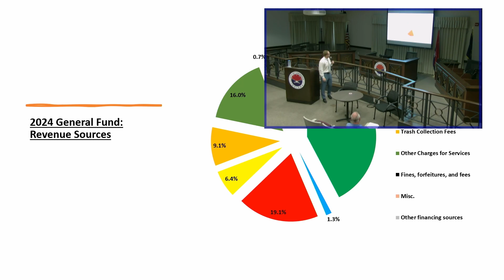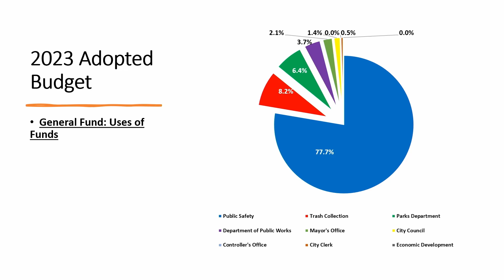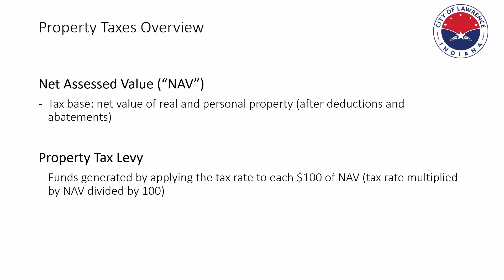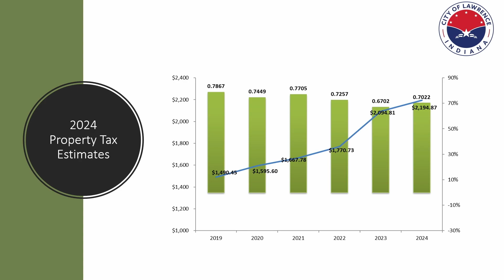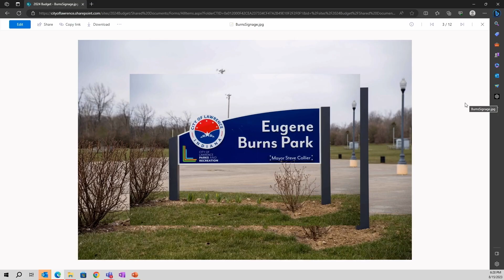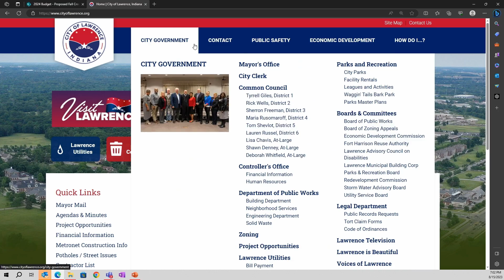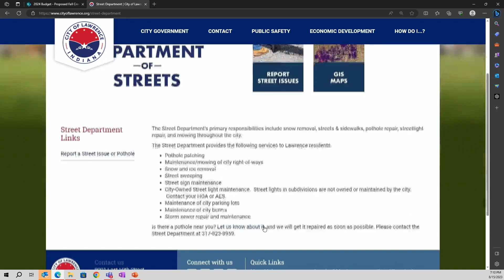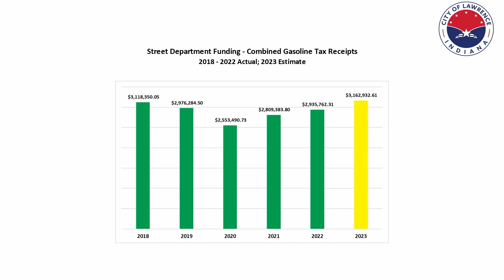Town Hall Budget Edition: Streets, DPW, & Parks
The second and final Lawrence Town Hall Budget Edition focuses on the 2024 Streets, DPW, and Parks Budgets for the City of Lawrence.